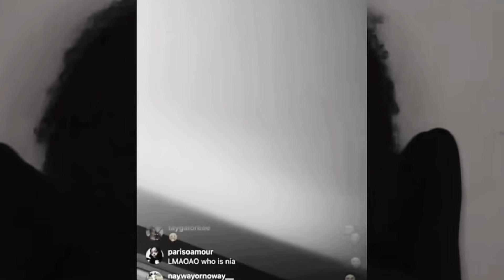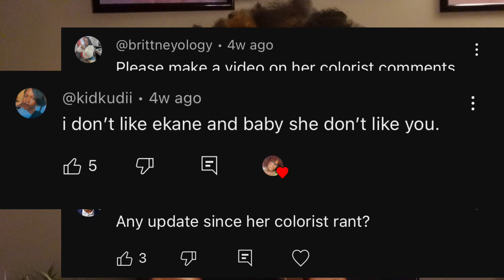Ekane is a colorist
LOL y'all got me but I hope y'all enjoy this video